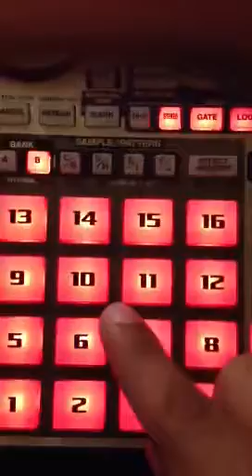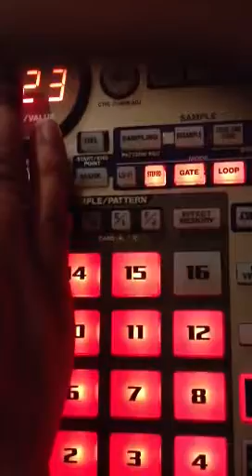Thankskilling beat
First day on a sp555